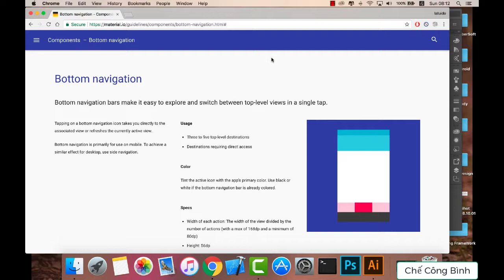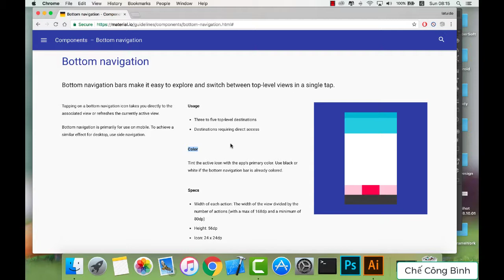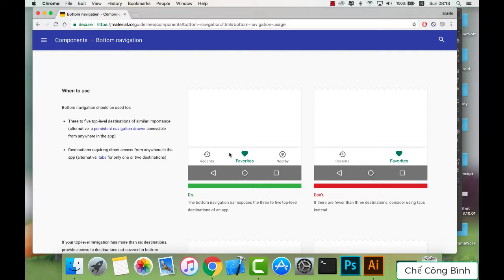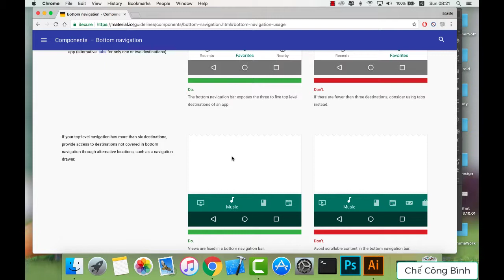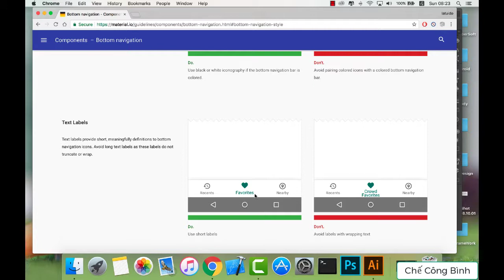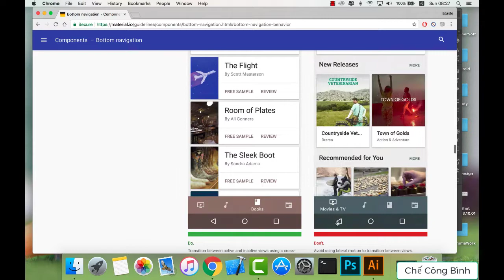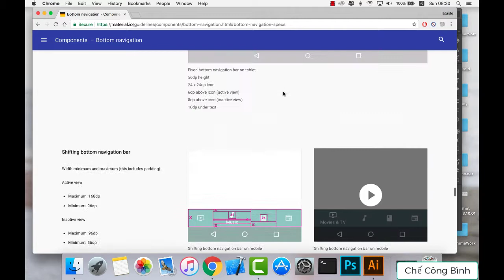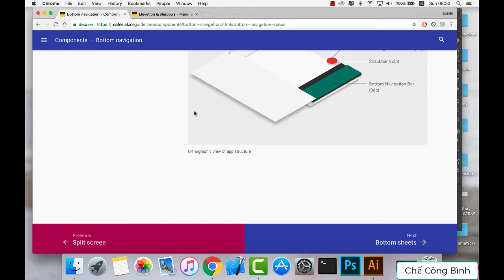Bài 17 Bottom Navigation Bar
Khóa học hướng dẫn thiết kế giao diện theo chuẩn Material Design của Google. Sẽ giúp các bạn tạo ra giao diện cho app và web một cách đẹp nhất mà không cần phải thuê người thiết kế.